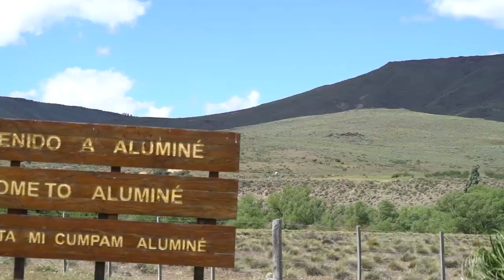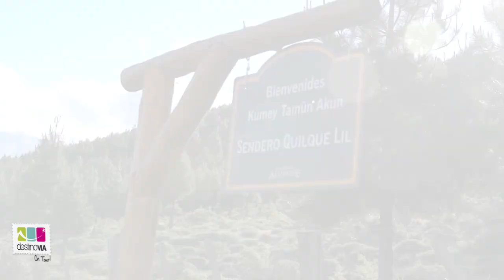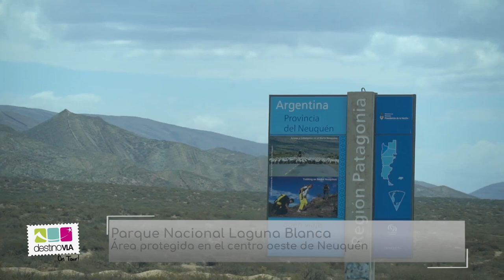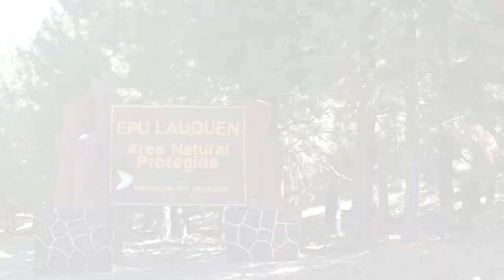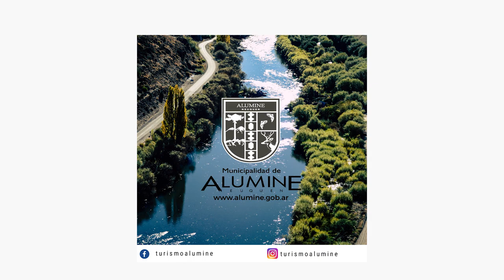La magia de las Lagunas de Epu lauquen, en el Norte de la provincia de Neuquén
Recorrer la Ruta 40 te invita a descubrir lugares maravillosos.
En este viaje por la Provincia de Neuquén fuimos desde Aluminé hasta Las Ovejas, pasando por Huinganco.
Historia, Aventura, Adrenalina, Paisajes inolvidables resumen este viaje imperdible!!

Magazine de viajes para TV, con la conducción de @silvinasoutobarros